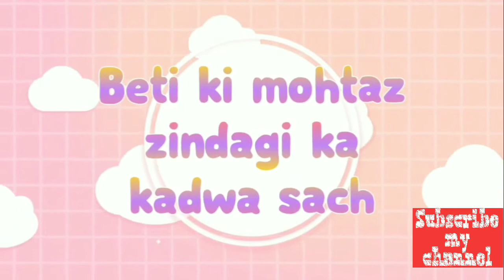Beti ki jindagi ka kadwa sach|| zahir ali official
Jai hind dosto mei zahir ali official